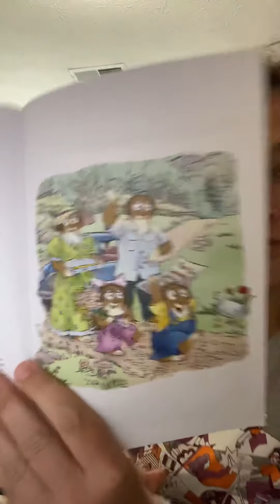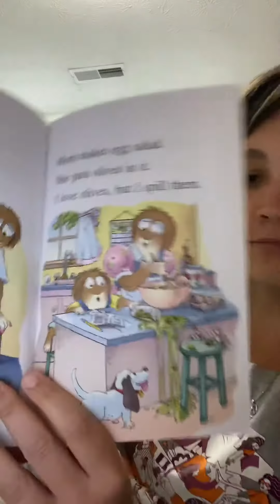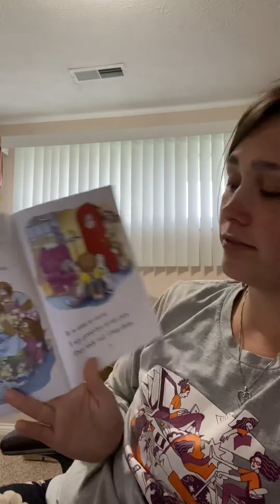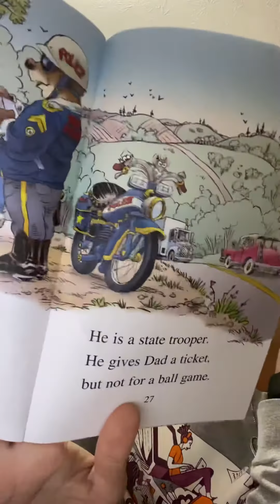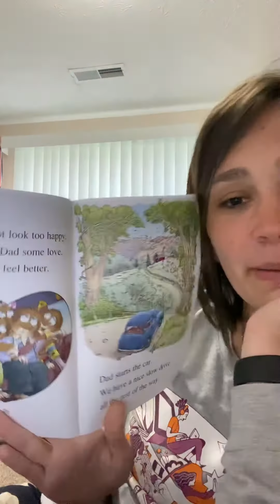Thoughtful Thursday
Reading to my students during the Covid-19 pandemic 2020